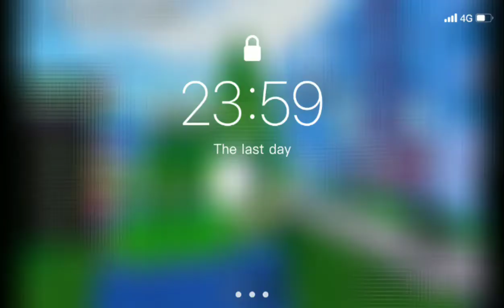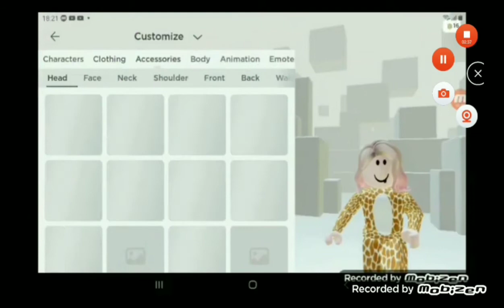ello magic ft broatplays and cantaloupe playz (official music video for you)